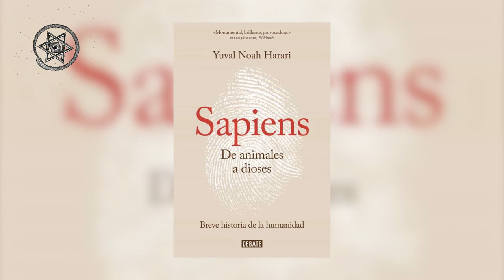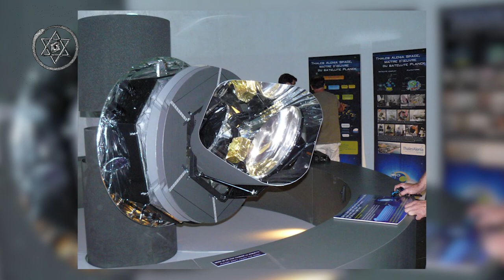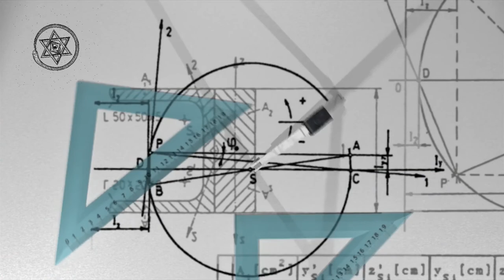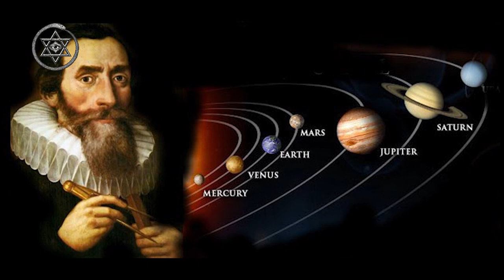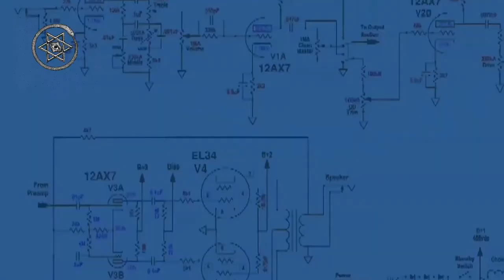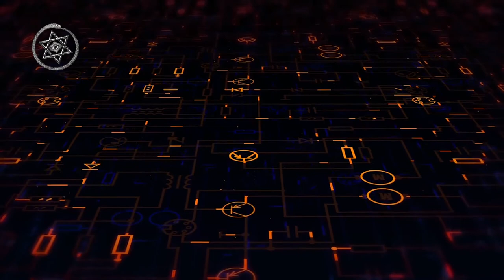¿De dónde venimos? | Yuval Noah Harari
Para comenzar un estudio complejo, como lo es el estudio de la Filosofía Perenne, es recomendable iniciar por el principio.

Hoy comenzamos con esta monografía por ubicarnos en tiempo y espacio, teniendo como puntos de referencias ciertos acontecimientos claves en la historia del universo y de la humanidad.

Vamos a trabajar con un libro de Yuval Noah Harari que se titula “Sapiens. De animales a dioses”.

Introducción 00:00
Sobre el autor 01:20
Big Bang 02:27
Nacimiento de la Química 04:03
Planeta Tierra 04:38
Primer Humano 07:50
Revolución Cognitiva 09:30
Revolución Neolitica 15:12
Llegada de Jesús 16:49
Revolución Científica 18:31
Revolución Industrial 21:10
Revolución Digital 24:18

Línea de tiempo universal

13.500 millones: Big Bang

4.500 millones: Formación del planeta Tierra.

3.800 millones: Aparición de los organismos. Inicio de la biología.

6 millones: Última abuela común de humanos y chimpancés.

300.000: Uso cotidiano del fuego.

200.000: Aparición de Homo sapiens en África oriental.

70.000: La revolución cognitiva.

13.000: Homo sapiens es la única especie humana superviviente.

12.000: La revolución neolítica.

5.000: Primeros reinos, escritura y dinero. Religiones politeístas.

4.250: Primer imperio: Imperio acadio de Sargón.

2.500: Invención de la acuñación: dinero universal.

2.000: Nacimiento de Jesús.

1.400: Creación del Islam

500: La revolución científica.

200: La revolución industrial.

Presente: Los humanos trascienden los límites del planeta Tierra. Las armas nucleares amenazan la supervivencia de la humanidad.